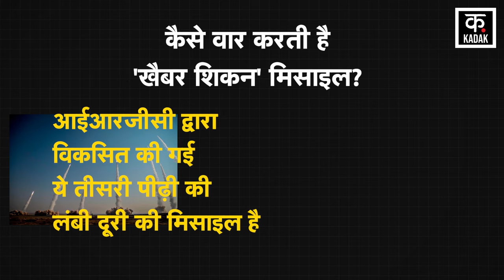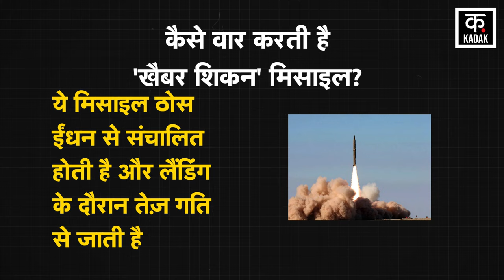Iran Air Strike on Pakistan : ईरान ने किया पाकिस्तान पर करारा हमला | Ali Khamenei | Asim Munir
Courtesy : Reuters